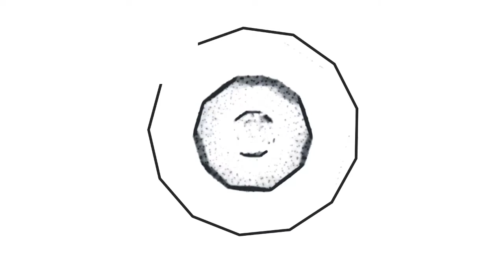Marlo ile Haunted Legends 15 The Scars of Lamia Oynuyoruz | Bölüm #2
bugün sizler için Haunted Legends 15 The Scars of Lamia oyununu çözmeye ve oynamaya çalıştım. Haunted Legends 15 The Scars of Lamia oyunu için değerlendirmem açıklama kısmındadır. Haunted Legends 15 The Scars of Lamia oyunu hakkında yorum yapın, diğer kullanıcılara oyun hakkında düşüncelerinizi paylaşın.

I tried to solve and play Haunted Legends 15 The Scars of Lamia for you today. My assessment of Haunted Legends 15 The Scars of Lamia game is in the description section. Comment on Haunted Legends 15 The Scars of Lamia game, share your thoughts about the game to other users.